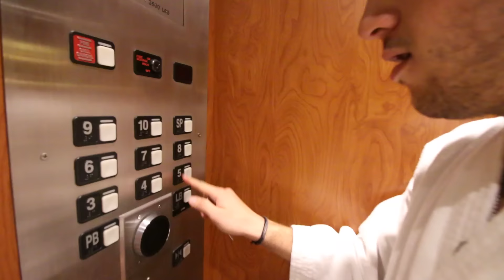DESNUDO EN EL HOTEL MAS CHIDO DEL MUNDO - Beto Pasillas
Pues hice una recopilacion de las cosas que TODOS hacemos en los hoteles pero con el perverso de Fichis jajajaja.

CONTACTO